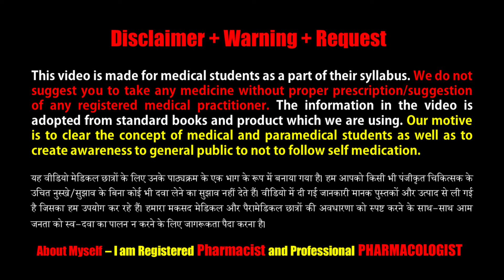Calcimax Suspension | Calcium + Magnesium + Zinc + Vitamin D3 | बच्चों व बुजुर्गों की हडडी मजबूत करे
Calcimax Plus Suspension is a bone and joint health supplement formulated with calcium and vitamin D3 with minerals like zinc and magnesium. Calcium is essential for bone and teeth growth and strength. Vitamin D3 enhances calcium absorption in the body. Magnesium can help increase energy levels and zinc boosts immune function.

Key Ingredients:
Calcium Carbonate I.P. eqvt. to elemental Calcium 250 mg
Magnesium Hydroxide I.P. eqvt. to elemental magnesium 75 mg
Zinc Gluconate U.S.P. eqvt. to elemental zinc 2 mg
Vitamin D3 I.P.

Calcimax Plus Suspension 200 ml belongs to the group of medicines called nutritional supplements used to treat and prevent nutritional deficiencies such as calcium and vitamin D deficiency. A nutritional deficiency occurs when the body does not absorb/get enough nutrients from food. Vitamins are necessary for body development and the prevention of diseases.

Calcimax Plus Suspension 200 ml contains Calcium, vitamin D3, Magnesium and Zinc. Calcium makes bones stronger by increasing their density. It helps in treating and preventing low calcium levels. Vitamin D3 helps in the absorption of calcium. Magnesium aids in the absorption of calcium by converting vitamin D into its active form. Zinc is necessary for bone-building cells and inhibits the formation of cells that cause the breakdown of bones. Together, Calcimax Plus Suspension 200 ml helps in strengthening bones.

Take Calcimax Plus Suspension 200 ml as advised by the doctor. In some cases, you may experience certain common side effects such as stomach upset, constipation, muscle weakness, nausea, and vomiting. Most of these side effects do not require medical attention and will resolve gradually over time. However, you are advised to talk to your doctor if you experience these side effects persistently.

Let your doctor know if you are taking any other medicines or herbal products before starting Calcimax Plus Suspension 200 ml. If you are known to be allergic to any of the components, please inform your doctor. Consult your doctor before taking Calcimax Plus Suspension 200 ml if you are pregnant or breastfeeding. Calcimax Plus Suspension 200 ml should not be given to children unless recommended by a doctor. Avoid or limit consuming alcohol along with Calcimax Plus Suspension 200 ml.

Calcimax Plus Suspension 200 ml is a combination of four supplements, namely: Calcium, Vitamin D3, Magnesium, and Zinc. Calcimax Plus Suspension 200 ml is used to treat nutritional deficiencies such as calcium and vitamin D deficiency. Calcium makes bones stronger by increasing their density. It helps in treating and preventing low calcium levels. Vitamin D3 helps in the absorption of calcium. Magnesium aids in the absorption of calcium by converting vitamin D into its active form. Zinc is necessary for bone-building cells and inhibits the formation of cells that cause the breakdown of bones. Together, Calcimax Plus Suspension 200 ml helps in strengthening of bones and treats nutritional deficiency.